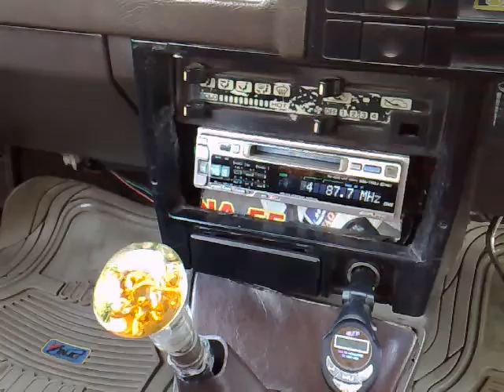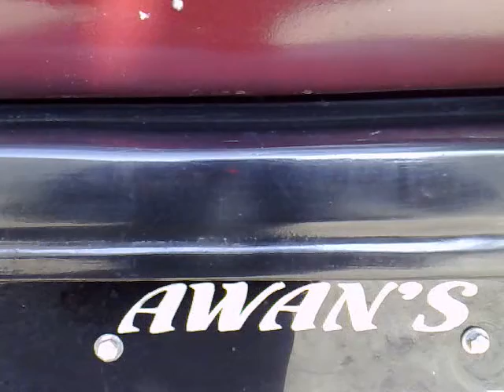rawalpindi cars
PASHA